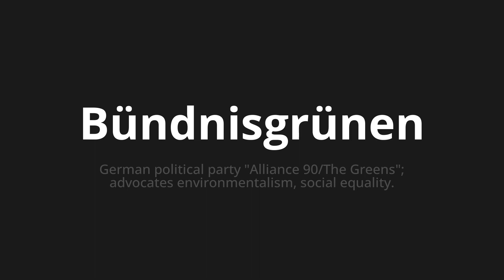How to pronounce Bündnisgrünen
Master the Pronunciation of 'Bündnisgrünen which means alliance green' - which means : German Political Party "Alliance 90/The Greens";Advocates Environmentalism, Social Equality. 📝 with @PronunciationGerman 🎓🗣️ - [Your Guide to German]

Learn to pronounce 'Bündnisgrünen' perfectly in German with our easy and engaging tutorial by @PronunciationGerman! 📖📽️ In this comprehensive video, we provide you with native speaker examples 🗣️👂 and phonetic breakdowns 🎵 to ensure you get the pronunciation just right.

How to say Alliance green in German